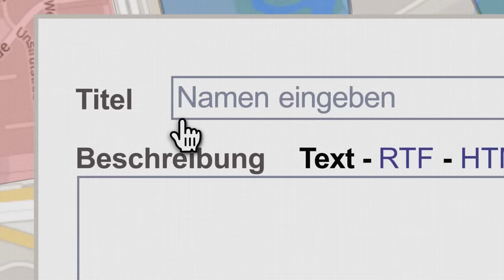Lars und Isa: Zwei gegen die Flut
Als die Flut ihre Heimatstadt Halle bedrohte, hatten Lars und Isa eine Idee: Sie entwarfen eine Hochwasser-Karte und teilten diese mit ihren Freunde als das Chaos am größten war.  Ihre Idee erreichte über 400.000 Menschen und half der Stadt als sie es am meisten brauchte.